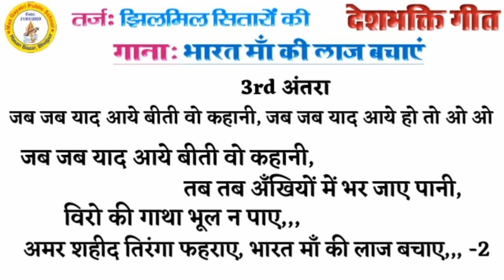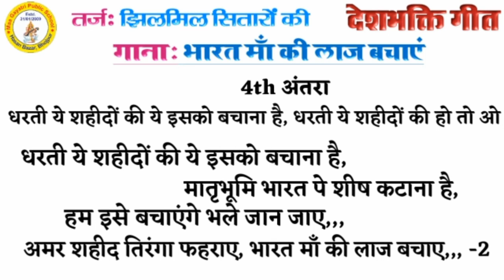DeshBhakti Song / झिलमिल सितारों की / स्कूली बच्चों के लिए देशभक्ति गीत राष्ट्रीय गीत Reema Ma'am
► Track : Jhilmil Sitaron Ki
► Song : Amar Shahidon Ki
► Voice : Reema Ma'am
► Lyric : Reema Ma'am

स्कूली बच्चों के लिए देशभक्ति गीतों का संग्रह लेकर आये है। जो आपके स्वतंत्रता दिवस एवं गणतंत्र दिवस के शुभ अवसर पर इन गीतों के माध्यम से लोगों तक भारत देश की आजादी में शहीदों की कीर्ति की व्याख्यान संगीत की भाषा में सहजता से प्रस्तुत कर सकते हैं।

► Address :-